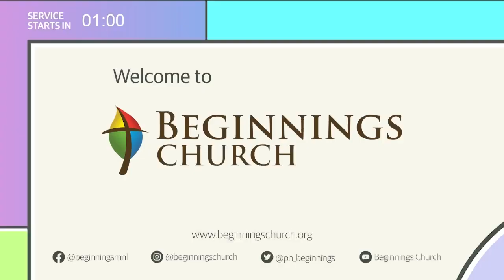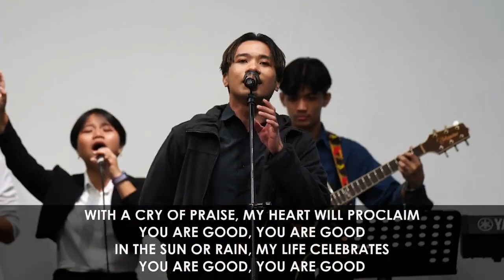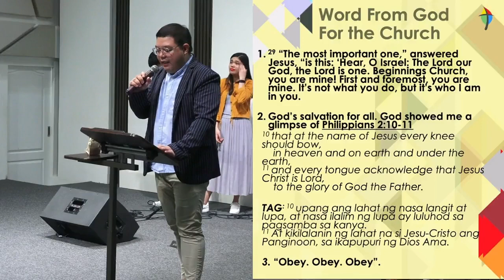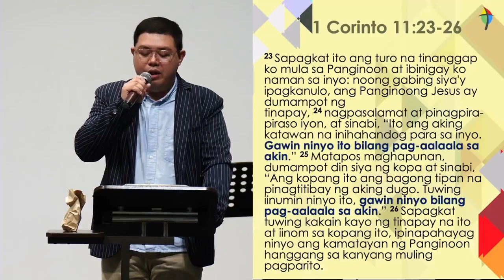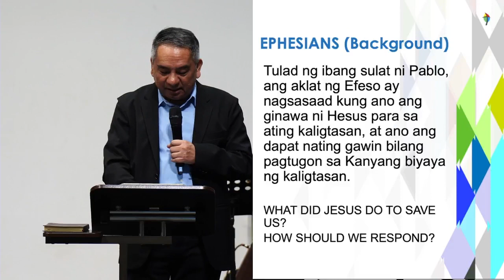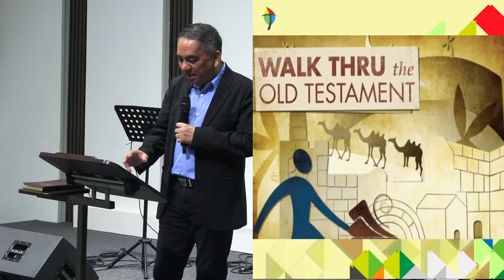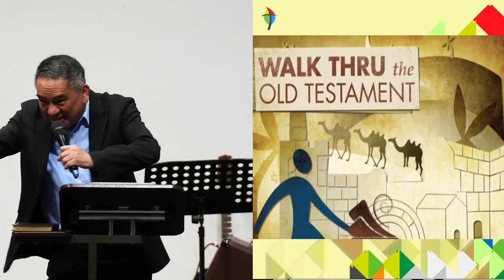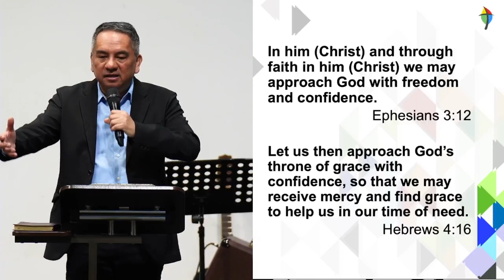Ptr Albert Clavo - The Mystery of the Gospel (8am Taglish Worship Service)